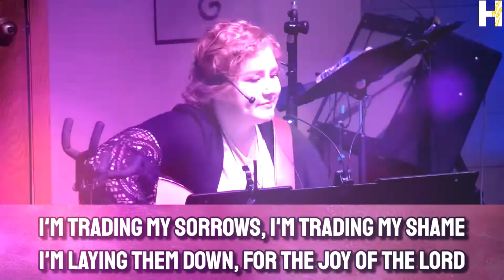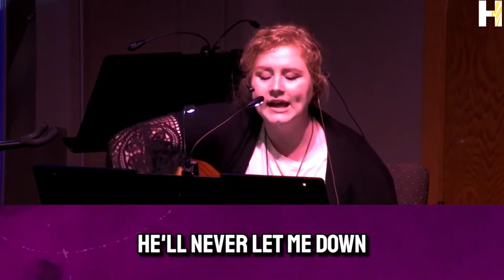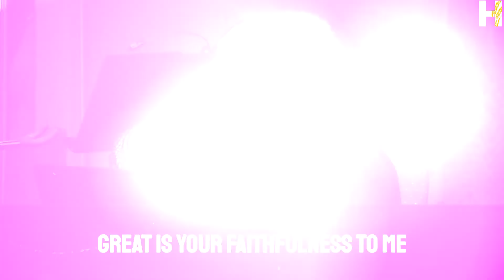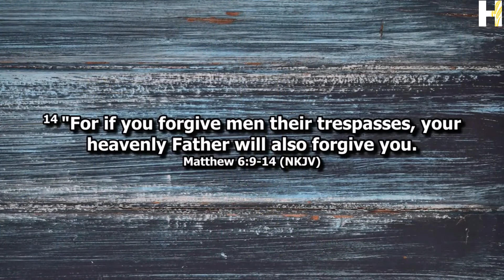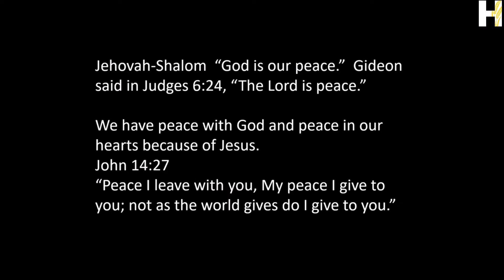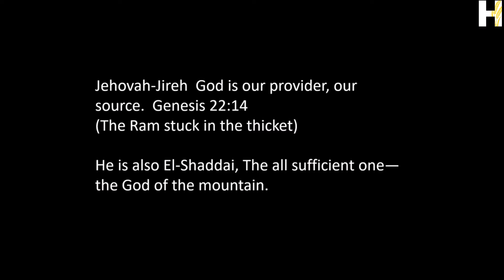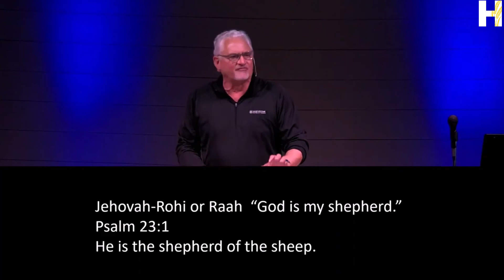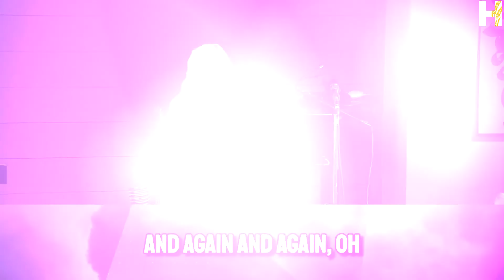Lord, Teach Us To Pray!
This Sunday, Pastor Randy begins a new series on The Lords Prayer by exploring the Names of God- powerful truths from God's word! Worship is led by Sarah Torkelson- enjoy!

We also hope that, if you are local and healthy, you'll join us Live soon... we feature not only a clean, safe space, but also Children's Ministry, great Praise and Worship, and spirit-filled, Bible based teaching. Come visit!